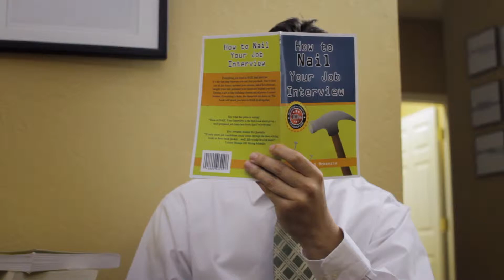Elko Jobs, Employment | Freak Out - Interview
Employers, don't freak out when you get those bizarre interviews. is here to help! Use our services and get the best job candidates today!

We pride ourselves in offering easy to use, cost effective solutions for employers and job seekers in our local communities. and start your new career search, or post your available job, today!